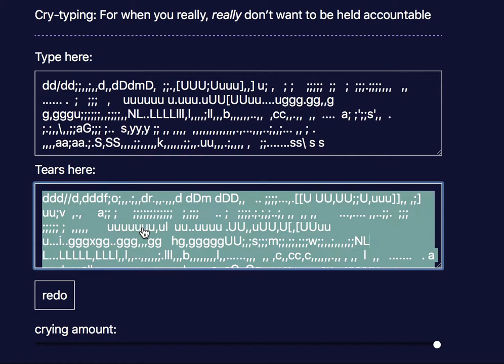may 15th 2017